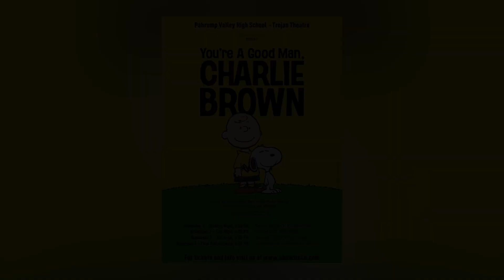10/27/2023 You're A Good Man, Charlie Brown Musical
The Pahrump Trojan Theatre at the Pahrump Valley High School is producing a musical play called, You're A Good Man, Charlie Brown.  News 25 Producer David Preston teams up with John Duvall to tell us all about it.